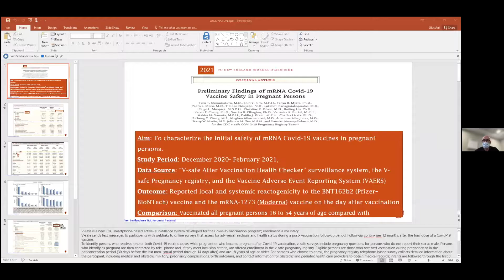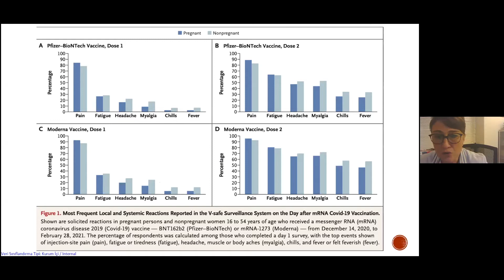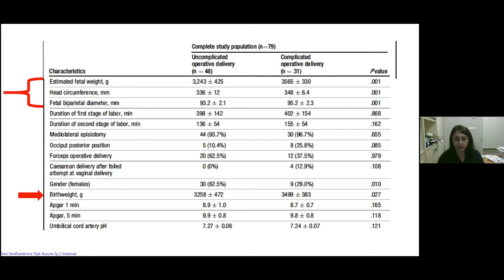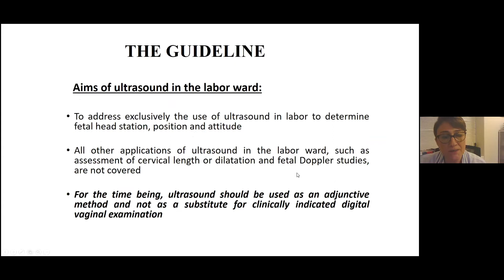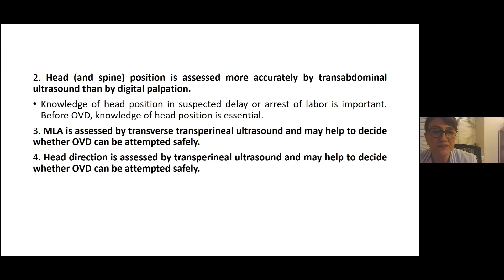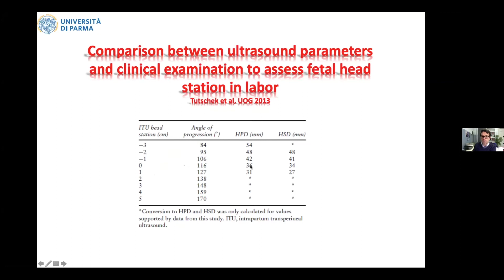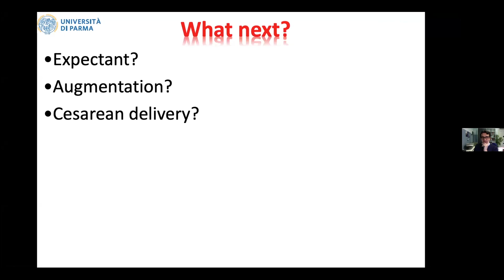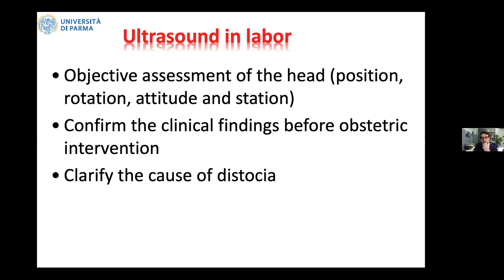İntrapartum ultrasonun klinikte kullanımı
Amerikan Hastanesi-Koç Üniversitesi Kadın Hastalıkları ve Doğum Bölümleri Haftalık Bilimsel Toplantısı-22 Nisan 2021